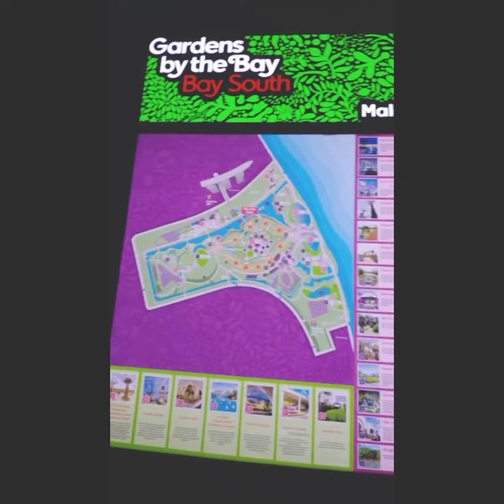Lightning at garden by the bay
Singapore Eppz tv Vlog